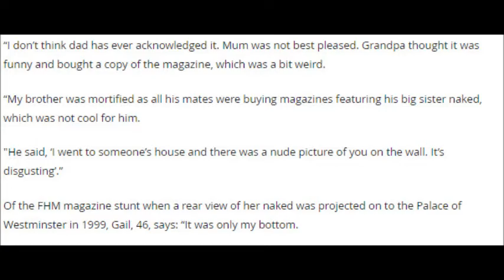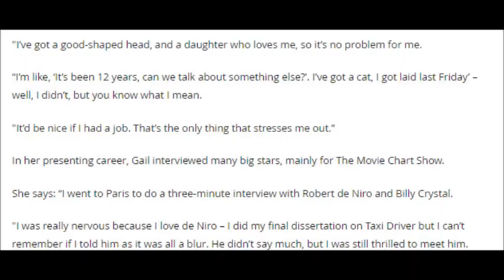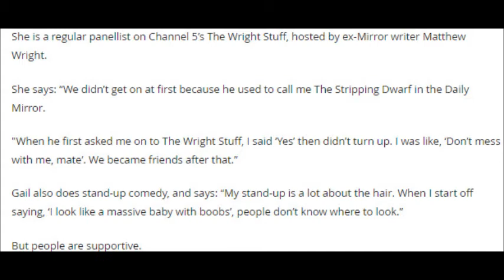Gail Porter reveals her heartbreaking fall from TV star to sleeping rough on a park bench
The former lads' mag favourite was declared bankrupt in January after the offers of work stopped when she lost her hair to alopecia